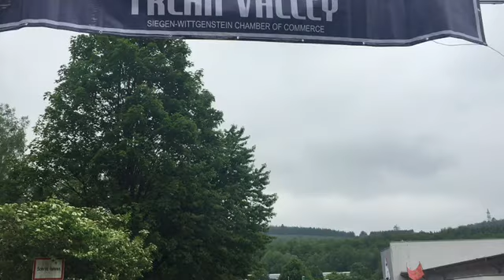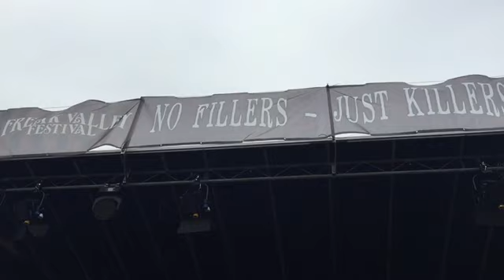Freak Valley - Desert-Rock.com - Day Three